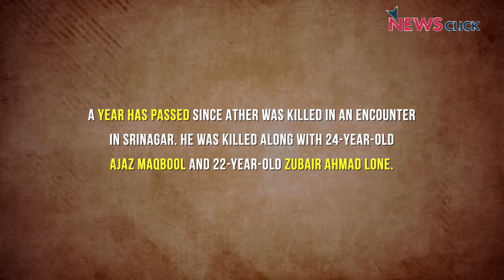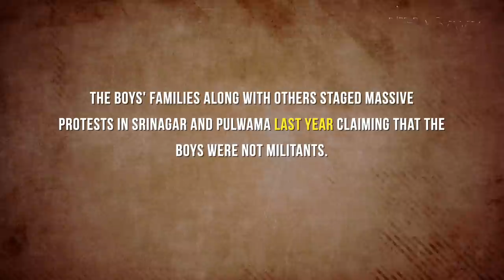Kashmir: A Year After Encounter, Family Still Waits for Child's Body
In what the families allege was a fake encounter, 17-year-old Ather Mushtaq was killed by security forces with two other local boys, claiming to have been involved with the militancy. The incident took place on December 30, 2020, and was followed by large protests across Srinagar demanding justice. Till today, the J&K administration refuses to give back the boys' bodies, maintaining that they were militants.